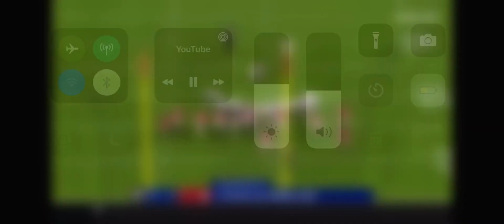Josh Allen 18 Yard Touchdown Run